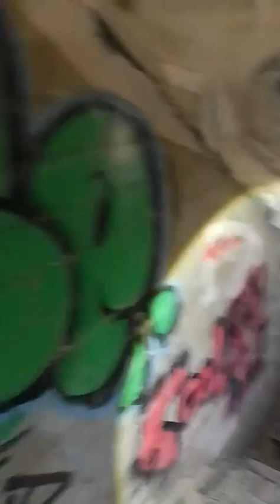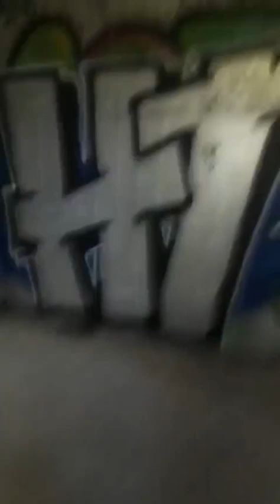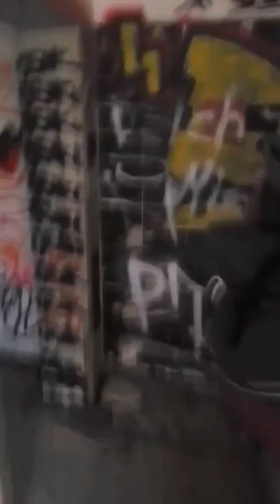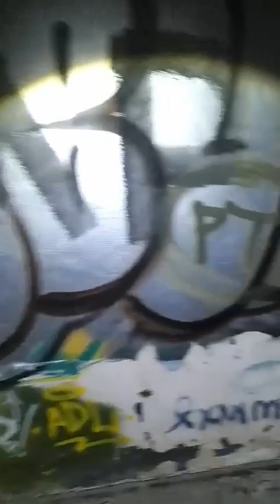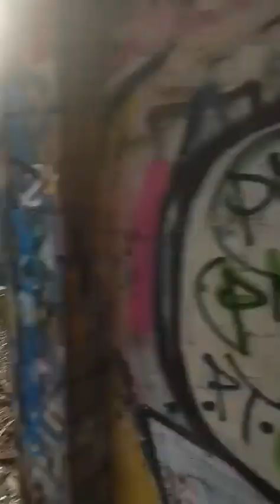Lost Place NRW 👉 Verlassener Ringlokschuppen der Deutschen Bahn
Lost Place NRW 👉 Verlassener Ringlokschuppen der Deutschen Bahn besucht